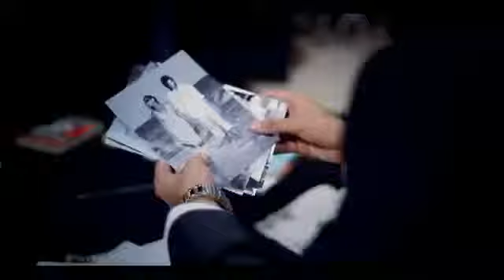UPLOAD BY AAMER 03345951617 12 Saal Remix_2.flv